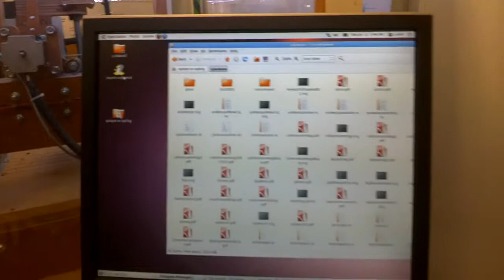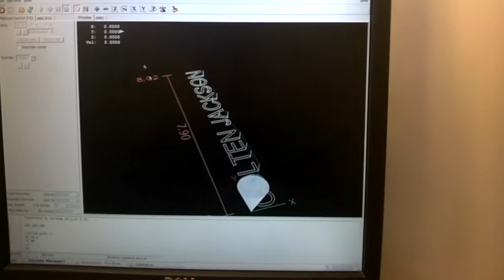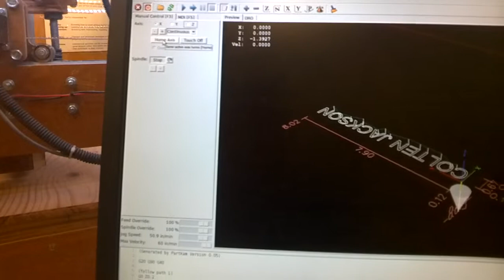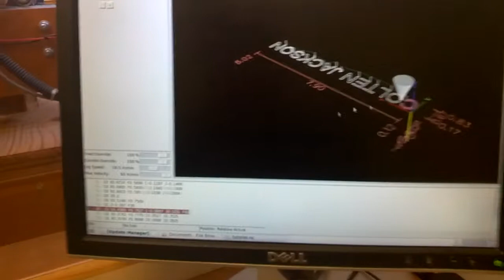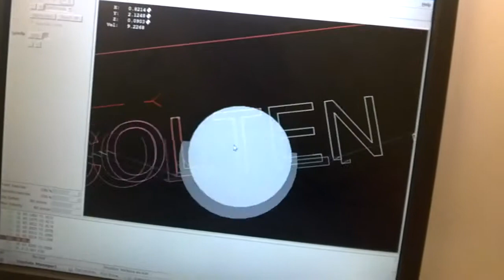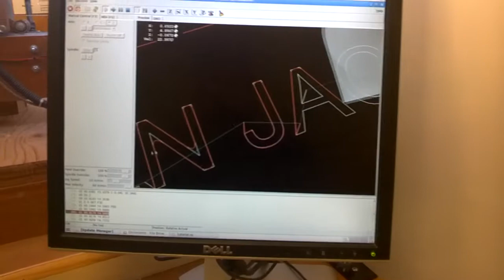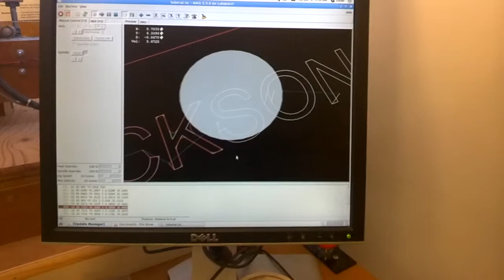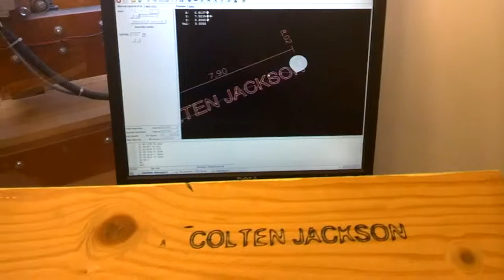Loading gcode into LinuxCNC at CUC Fab Lab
Champaign Urbana Community Fab Lab using nothing but open source software for our CNC needs. Inkscape to Makercam to LinuxCNC, controlling an open source CNC machine. for a complete guide to using our CNC (and any others that can be controlled via LinuxCNC)